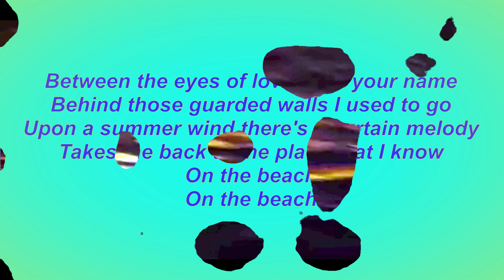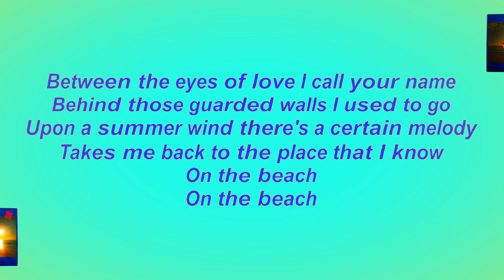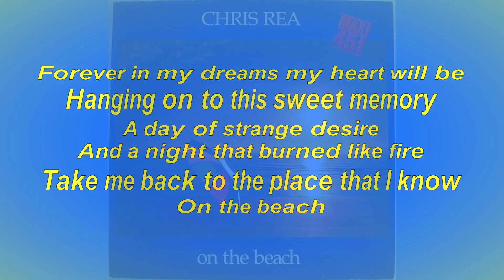Chris Rea - On the beach (1988 Long version)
Chris Rea "On the beach" (Long version) released in 1988
Original version released in 1986
Lyrics & music: Christopher Anton Rea